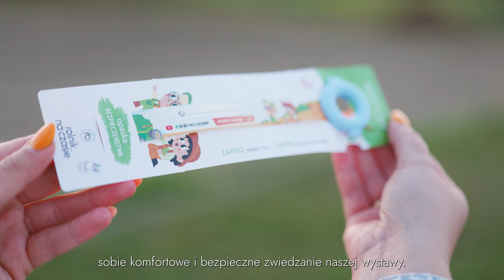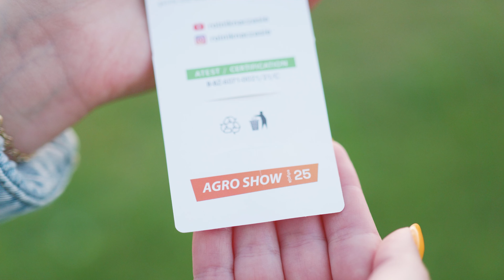Nie Zgub Swojego Dziecka na Agro Show w Bednarach! | Rolnik na Czasie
W tym roku po raz kolejny wprowadzamy opaski niezgubki, które będą dostępne dla najmłodszych uczestników targów. Opaski te możecie odebrać bezpłatnie przy każdym wejściu na teren AGROSHOW 2024. To nasza odpowiedź na potrzeby uczestników, abyście mogli bezpiecznie i komfortowo poruszać się po terenie targów ze swoimi dziećmi.

Opaski są nie tylko praktyczne, posiadają również atest i są wielokrotnego użytku! Możecie je nosić przez cały czas trwania targów, a także później, podczas innych wydarzeń. Na opasce zapisujecie swoje dane kontaktowe, w razie gdyby Wasze dziecko zniknęło Wam z oczu.

Pamiętajcie, aby odebrać swoją opaskę zaraz po wejściu na teren targów. Dzięki nim będziecie mogli w pełni cieszyć się wszystkimi atrakcjami AGROSHOW 2024, nie martwiąc się o zgubienie swoich pociech w tłumie.